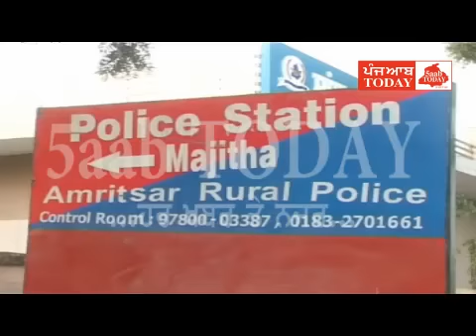Amritsar, Honour Killing in Majitha, Newly Married couple died